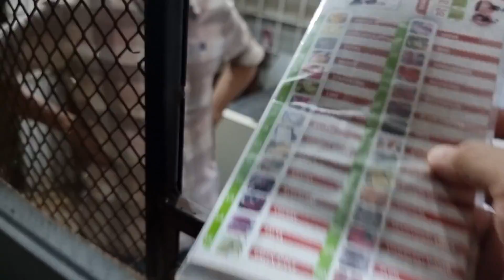Big surprise for my wife | Mustafa Hanif BTS | Daily vlogs